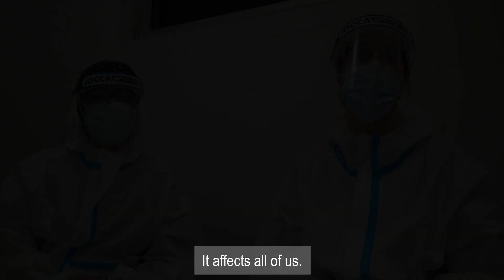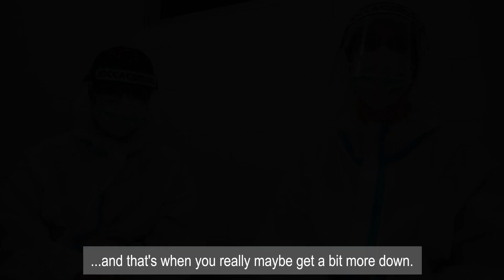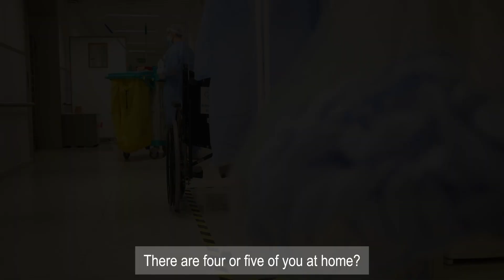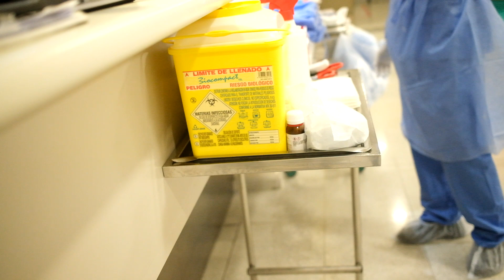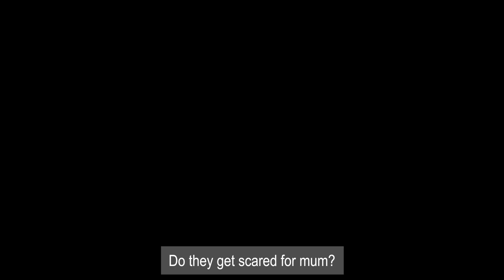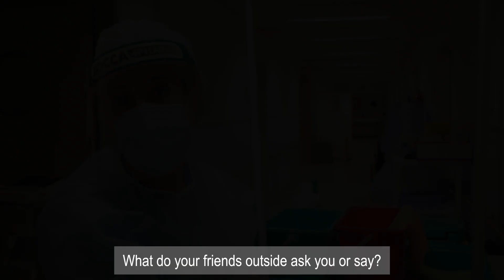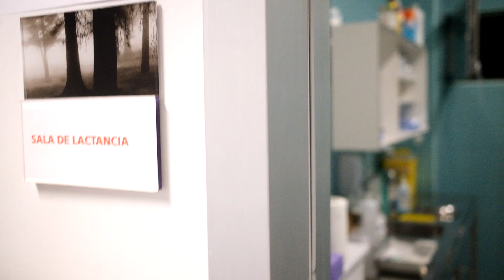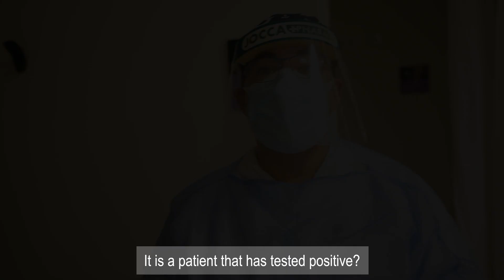Inside the Covid ward of a Spanish hospital emergency room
For the first time, the Queen Sofía Hospital (Murcia, Spain) has allowed a journalist to spend several hours inside the Covid ward in its Emergency Room to talk freely to staff and patients about their experiences with the virus since the pandemic began in March.

0:11 What do they think of people who don't wear masks or think coronavirus is a lie?
1:13 25-year old admitted to hospital / blood / straight to ICU / the last hours of life
2:25 Life changed / months cleaning Covid / scared to kiss her kids
3:45 The patients and their situation
4:55 The fear of getting infected still exists
6:10 How did they catch it?
7:30 Trying to talk to kids about coronavirus
7:57 The Wonder Woman nurses
8:15 It's not hard because you're helping
8:48 What do her friends outside the hospital ask?
9:00 12 hours wearing PPE
10:00 Grannies & grandads: Amalia hasn't got coronavirus
11:20 Who will tell my daughter to pick come and get me?
12:25 Light symptoms but admitted straight away
15:00 The riskiest operation: ventilation
17:30 The last hours of life: what to say? what to do?
18:45 Sometimes you cry

100% readers. Guarantee independent journalism